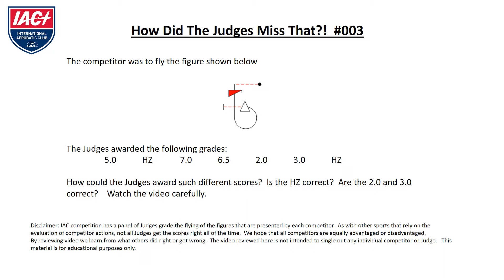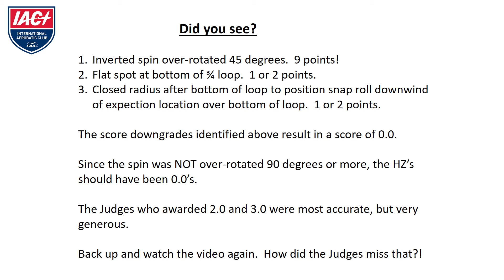HowDidTheJudgesMissThat 003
Episode #3 How Did The Judges Miss That ?!